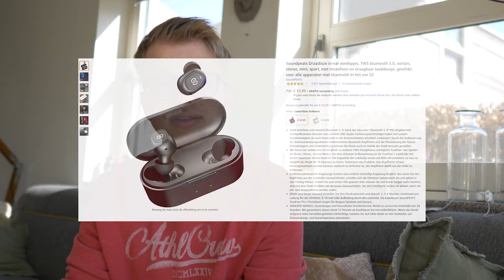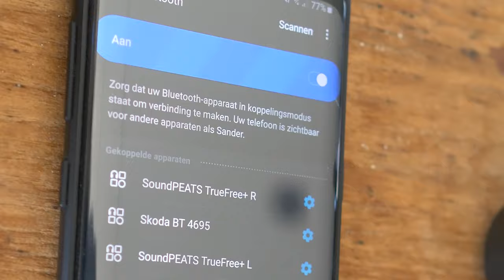35 EURO DRAADLOZE OORDOPJES! (SoundPeats TrueFree+ Review)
Bedraadde oordopjes beginnen verleden tijd te worden... Tijd voor draadloze oordopjes dus!  Dus hier de SoundPeats TrueFree+ Review, misschien wel de ware budget koning voor onder de 50 euro!

SoundPeats TrueFree+

Music
Intro: Dylan Kidd - Alright Alright Alright